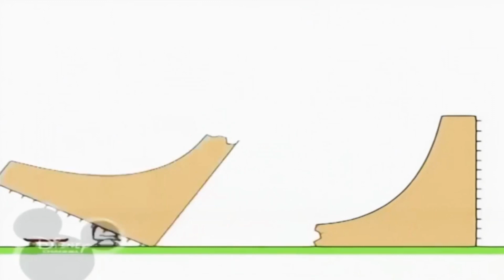7 серпня 2023 р.